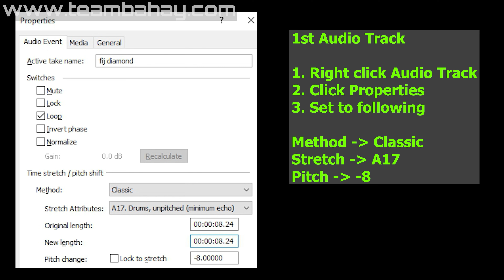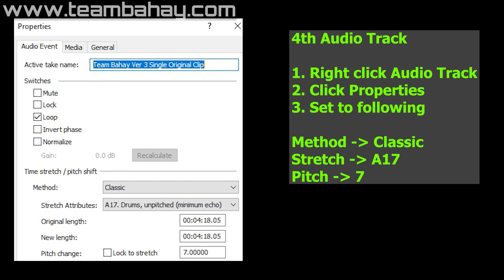WALT DISNEY PICTURES INTRO PART 13 - TEAM BAHAY 3.0 SUPER WEIRD VISUAL AUDIO EFFECT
VIDEO: WALT DISNEY PICTURES INTRO

Timeline
00:00 - Intro
00:06 - NAME OF REQUESTOR
00:10 - Normal Speed
02:13 - 2X FASTER
03:15 - Reverse Normal
05:19 - HOW TO MAKE G MAJOR 23 EFFECT IN VEGAS
06:04 - OUTRO

Thanks!